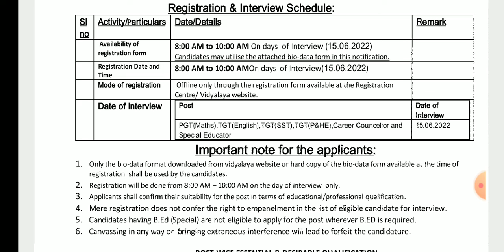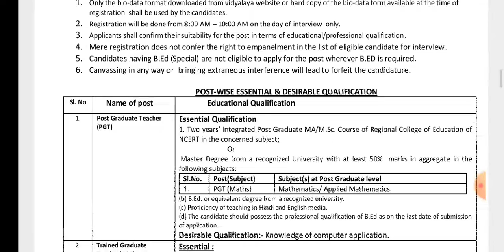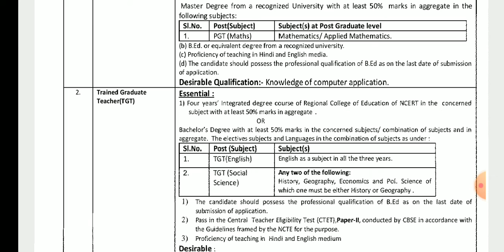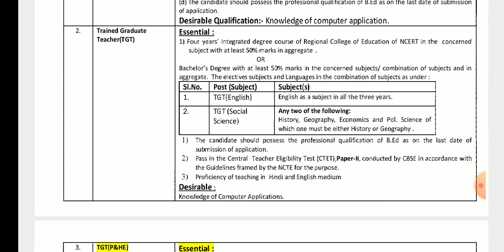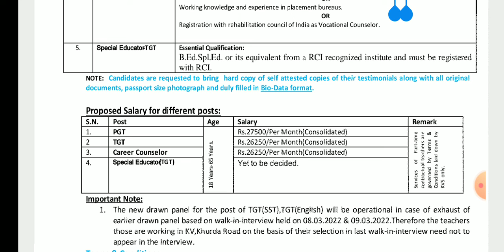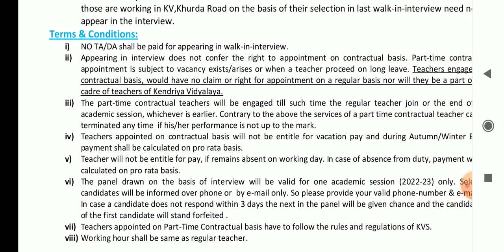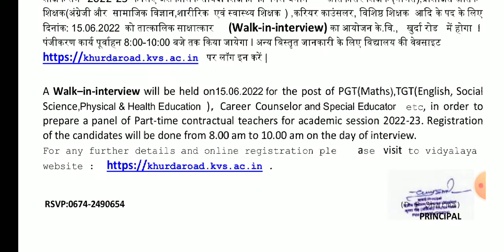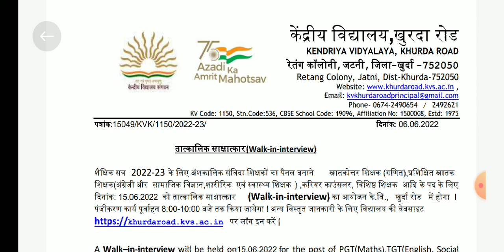TEACHER RECRUITMENT KV SCHOOL | PGT TGT |WALK IN INTERVIEW ON 15/06/2022 AT 0800 TO 1000 HRS REPORT